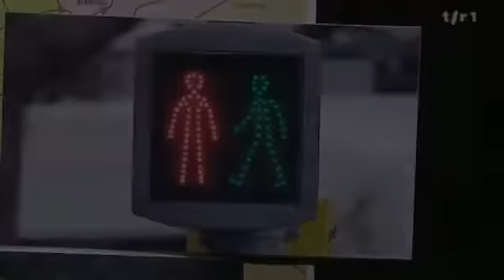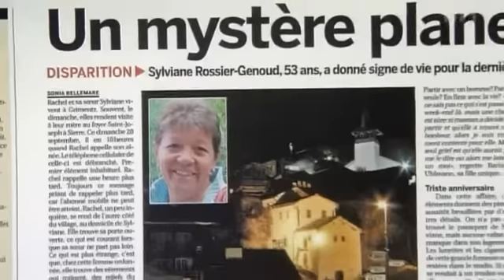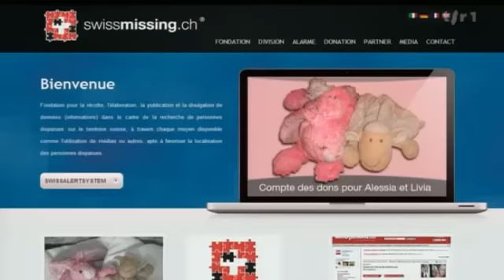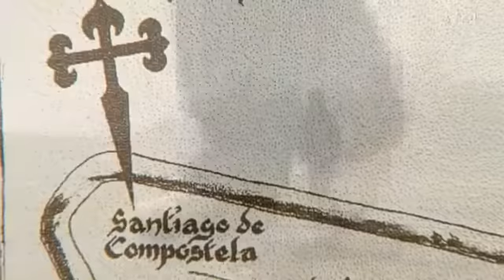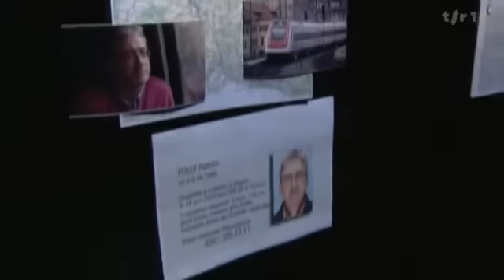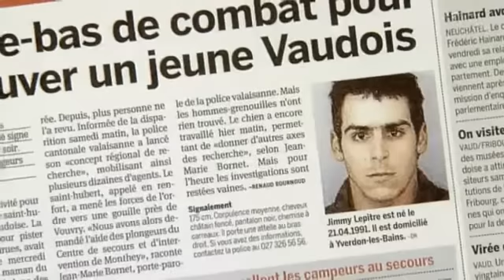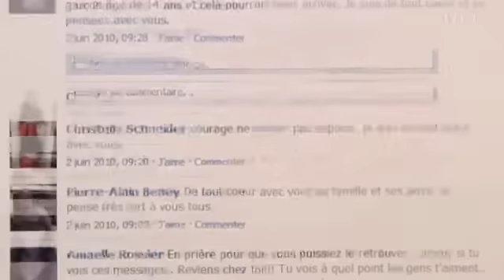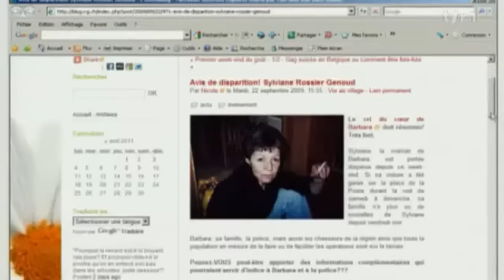Disparus sans laisser d'adresse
Ils seraient environ 3000 à disparaître chaque année en Suisse. Certains partent volontairement pour échapper à leurs difficultés financières ou affectives, pour un temps ou pour toujours. D'autres sont victimes d'accident ou d'enlèvement.